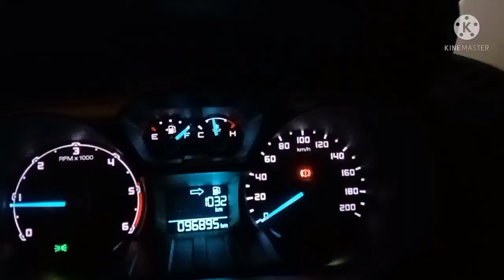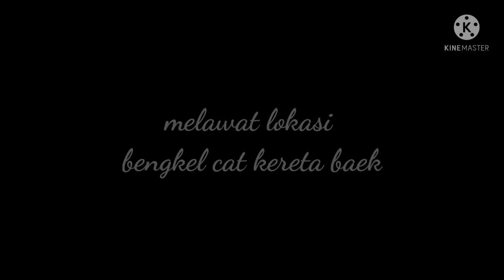Gunung Keriang Kedah 🇲🇾